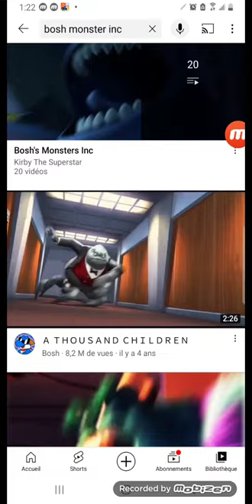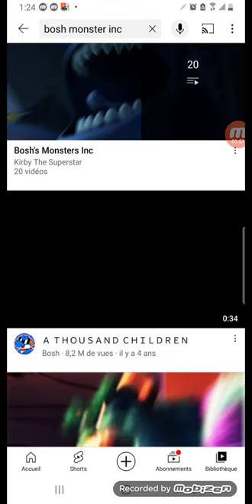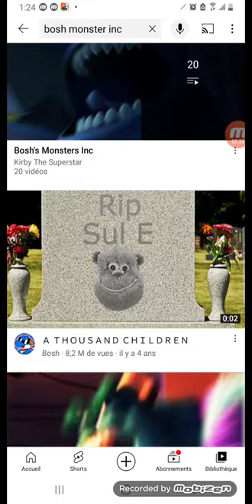A. T. H. O U S A N D C I L D E N